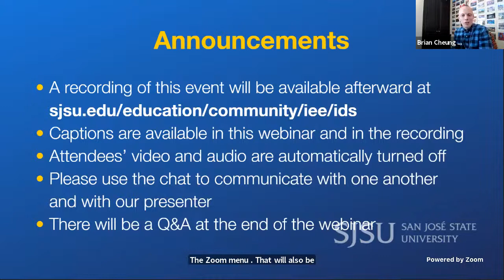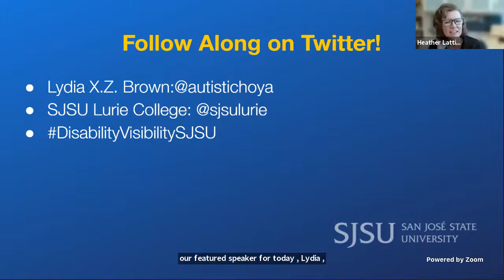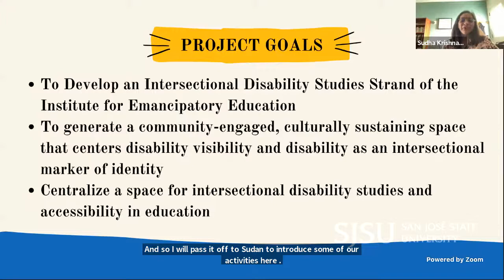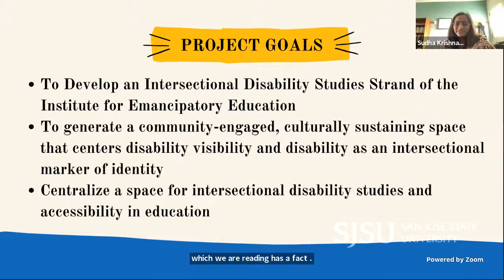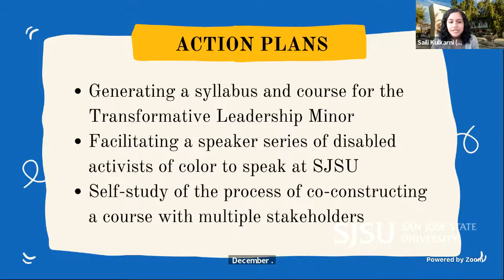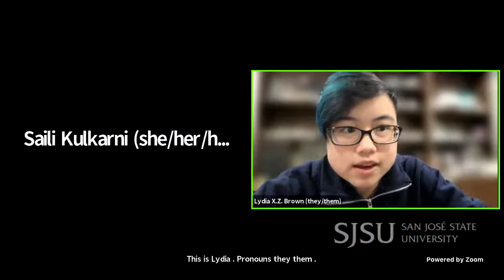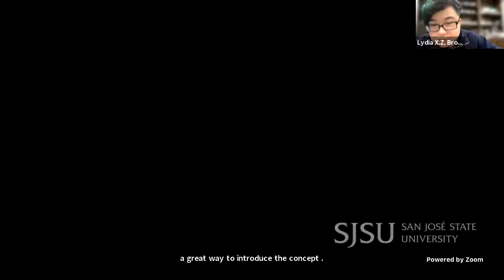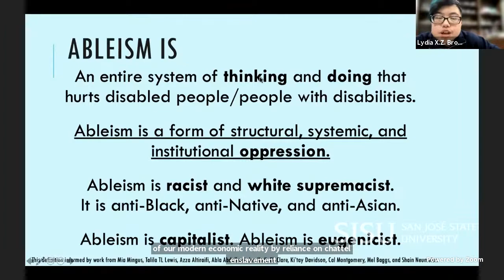Intersectional Disability Studies Speaker Series: Lydia X.Z. Brown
Learn from Lydia X.Z. Brown, advocate, organizer, attorney, strategist, and writer whose work focuses on interpersonal and state violence against disabled people. Connect with Lydia on Twitter

Lydia X. Z. Brown, Esq. – autistichoya.net -is an advocate, organizer, attorney, strategist, and writer whose work focuses on interpersonal and state violence against disabled people at the intersections of race, class, gender, sexuality, faith, language, and nation. They are Policy Counsel for Privacy & Data at the Center for Democracy & Technology, focused on algorithmic discrimination and disability, as well as Director of Policy, Advocacy, & External Affairs at the Autistic Women & Nonbinary Network.

Lydia is also adjunct lecturer and core faculty in Georgetown’s Disability Studies Program, and adjunct professorial lecturer in American University’s Department of Critical Race, Gender, and Culture Studies. They serve as a commissioner on the American Bar Association’s Commission on Disability Rights, chairperson of the ABA Civil Rights & Social Justice Section’s Disability Rights Committee, board member of the Disability Rights Bar Association, and representative for the Disability Justice Committee to the National Lawyers Guild’s National Executive Committee.

Lydia founded the Fund for Community Reparations for Autistic People of Color’s Interdependence, Survival, and Empowerment, and they are creating Disability Justice Wisdom Tarot. Lydia is past chairperson of the Massachusetts Developmental Disabilities Council, and former Justice Catalyst Legal Fellow at the Bazelon Center for Mental Health Law. Often, their most important work has no title, job description, or funding, and probably never will.